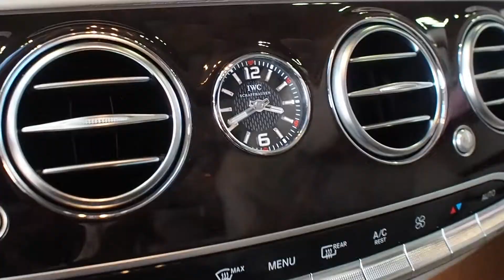Обзор Mercedes-Maybach S-Класс 2017 от АВИЛОН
Приглашаем Вас пройти тест-драйв ежедневно, 9:00–21:40 по адресу Москва, Воздвиженка, 12